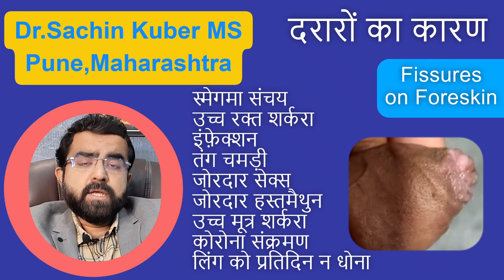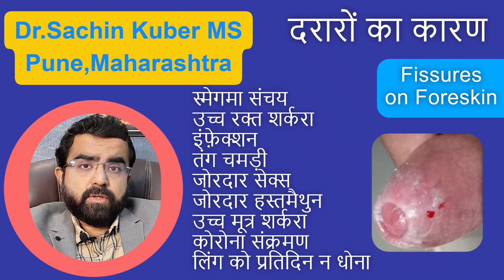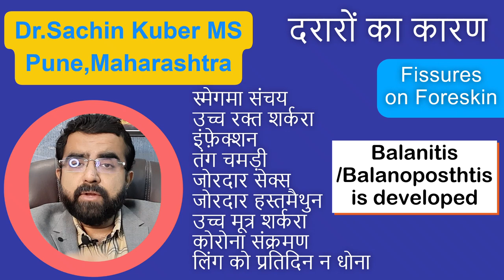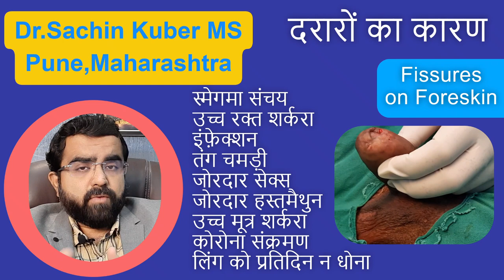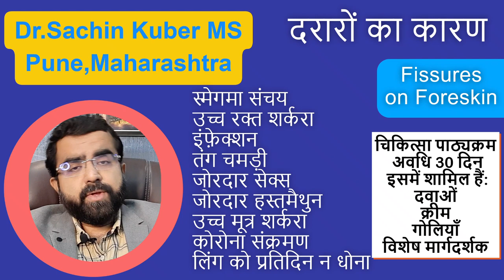Sex ke samay chamdi kat jana | Prepuce Cuts | Painful foreskin \Bleeding | Reasons and treatment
Foreskin Cuts | Painful Foreskin | Bleeding from Cuts | Severe Discomfort

Our Treatment includes- Medical Prescription,Voice guides for Exercise in your preferred language, Detailed Exercise   guide with photos and assistance, Support to you for 30 days . For this ( Cost /Fees =799INR - Gpay or Phonepe 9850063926-{For Indian Citizens} After successful payment confirmation, detailed treatment is given. This is Genuine and trustworthy service by Sun Clinic,Dr.Sachin Kuber MS Pune Maharashtra.

DR.SACHIN KUBER M.S.
Sun Clinic,111,Sai Platinum Building,Opp.Jyoti Gas appliances,Near Vijay Cinema theatre,559,Sadashiv Peth,Laxmi road,Pune 411030,Maharashtra,India.

Dr.Sachin Kuber is a Pune based General and Hernia/Circumcision surgeon. He is M.S. in General Surgery  . The need for giving expert treatment in this era is immense. To address the growing need of the netizens in this era he has come up with the clear and transparent advice for the needy patients. Here he is giving you correct advice on various surgical diseases regarding treatment and surgery.
Dr. Sachin Kuber is an internationally acclaimed General and Hernia surgeon and best selling author who is for 05 years on the faculty of the University of Tel aviv, Israel, School of Medicine as Lecturer in General Surgery.